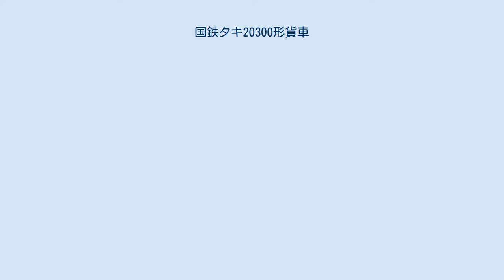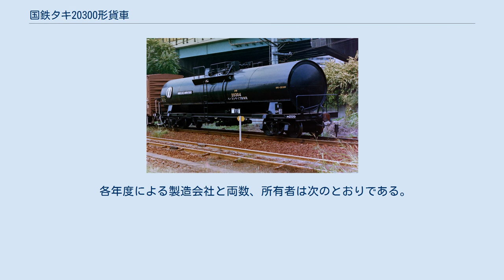国鉄タキ20300形貨車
国鉄タキ20300形貨車（こくてつタキ20300がたかしゃ）は、かつて日本国有鉄道（国鉄）及び1987年（昭和62年）4月の国鉄分割民営化後は、日本貨物鉄道（JR貨物）に在籍した私有貨車（タンク車）である。
 本形式は、ペーストサイズ剤専用の35t積タンク車として1970年（昭和45年）から1974年（昭和49年）にかけて2ロット6両（タキ20300 - タキ20305）が川崎重工業の1社のみで製作された。
 所有者は、播磨化成工業の1社のみであり、その常備駅は、岳南鉄道（現・岳南電車）岳南線、須津駅である。
全車生涯所有者及び常備駅が変わることなく運用された。
 ペーストサイズ剤を専用種別とする形式には、他にはタキ6350形の1形式のみであった。
 荷役方式は、積込は液出入管から行い、荷卸しは空気加圧を用いた吐出管による下出しである。
空気加圧はS字管を装備していた。
 塗色は、黒色であり、全長は13,500mm、全幅は2,538mm、全高は3,745mm、台車中心間距離は9,400mm、自重は18.5t、換算両数は積車5.5、空車1.8、台車はベッテンドルフ式のTR41C又はTR41Eであった。
 1987年（昭和62年）4月の国鉄分割民営化時には全車（6両）がJR貨物に継承されたが、1990年（平成2年）3月に全車が一斉に廃車となり、同時に形式消滅となった。